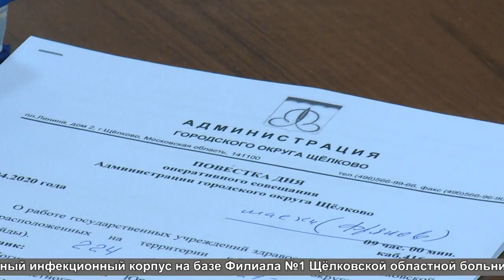Оперативное совещание - готовность больниц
Информацию о готовности лечебных учреждений к приёму заразившихся коронавирусом жителей округа предоставил директор Щёлковской областной больницы Дмитрий Логинов в ходе еженедельного оперативного совещания в администрации.